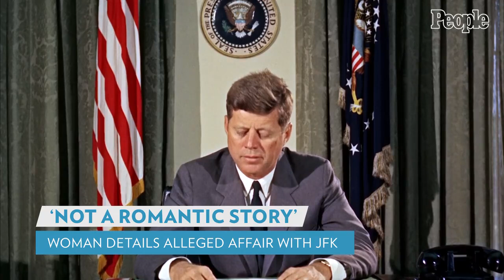JFK's 20-Year-Old Mistress Details Alleged Affair with Former President | PEOPLE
A woman claiming to be one of John F. Kennedy's former lovers is opening up about their alleged affair.

In an essay published on Saturday on Air Mail, Diana de Vegh said she engaged in an affair with the 35th president of the United States when she was 20 years old.

The relationship allegedly began in 1958, making him twice her age. De Vegh, now 83, said that Kennedy would often say there was "something special" about her, which admittedly captured her attention.